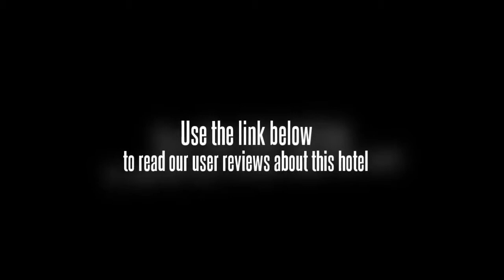Airport Express Hotel Xianyang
The Airport Hotel (Xianyang Konggang Kuaijie Jiudian) is located about 300 m from the Terminal 1 of the Xianyang International Airport.

Additionally, copying, faxing and travel services are offered on the premises.